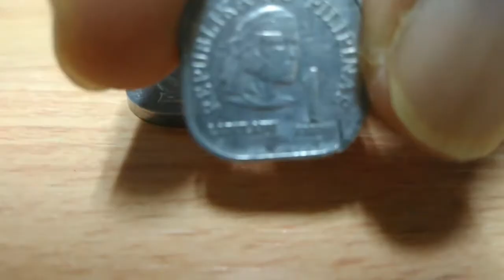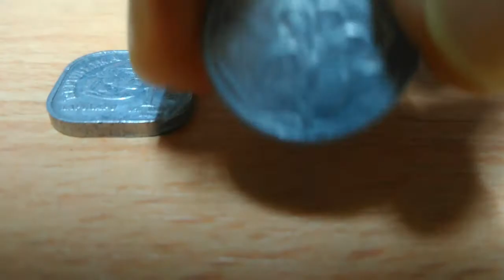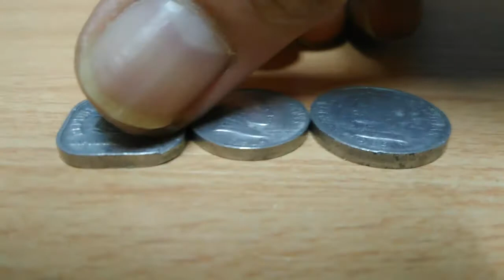Lumang barya na gawa sa Aluminum